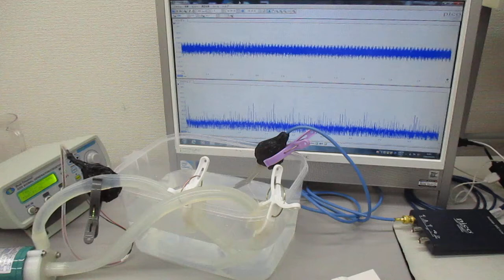超音波発振システム（１ＭＨｚ、２０ＭＨｚ） Ultrasonic-labo